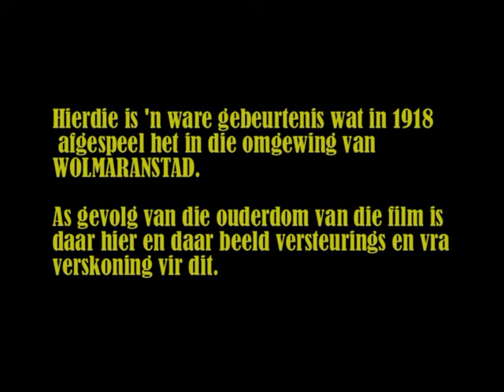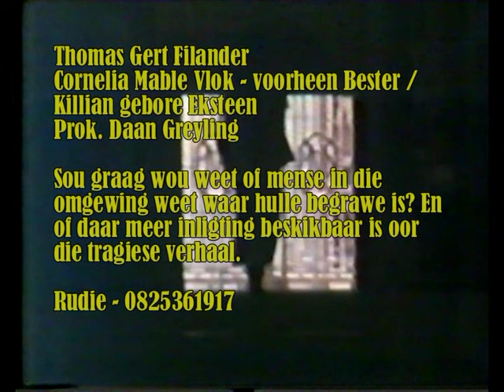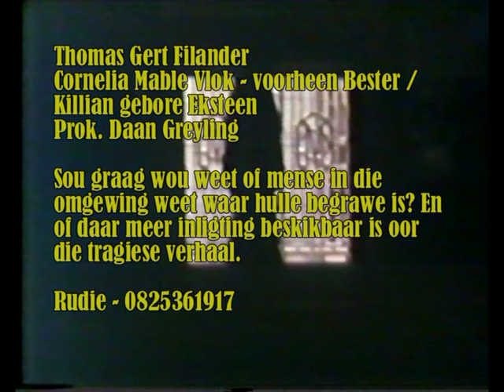DIE VERSKRIKLIKE MOORDE OP 8 POLISIEMANNE VAN CHARLESTOWN WORD UITGEBEELD IN DIE DRAMA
Ek was onder die indruk dit was by Wolmaramstad maar die regte gegewens en fotos is aan my gestuur. Wonder hoe lyk dit vandag daar?